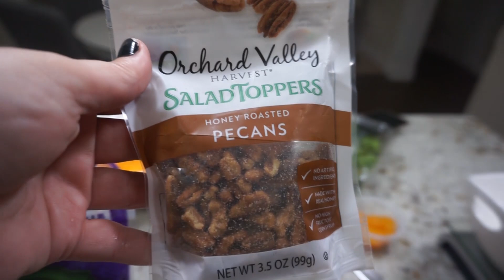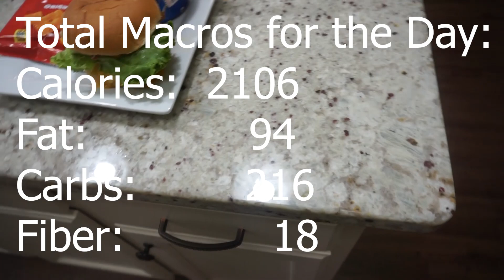WHAT I EAT IN A DAY FOR WEIGHT LOSS | QUICK & EASY MEALS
WHAT I EAT IN A DAY FOR WEIGHT LOSS | QUICK & EASY MEALS ! Hey guys!! In today's video, I am showing you some meal ideas as I show you what I ate this day to lose weight. I appreciate each and every one of my viewers and I love you guys so much! XOXO